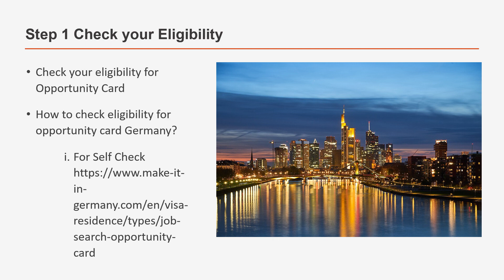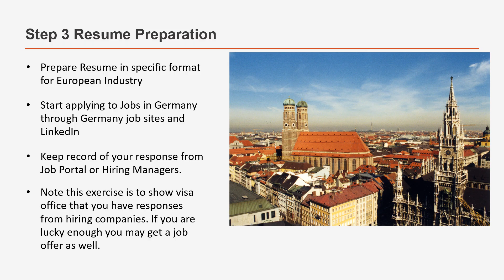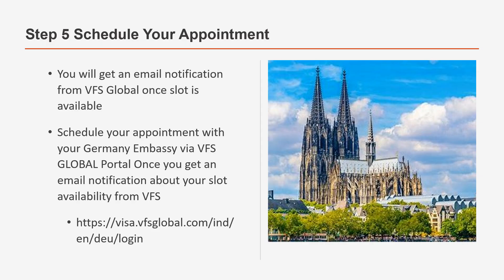Germany Opportunity Card